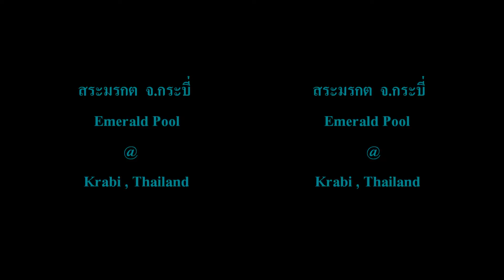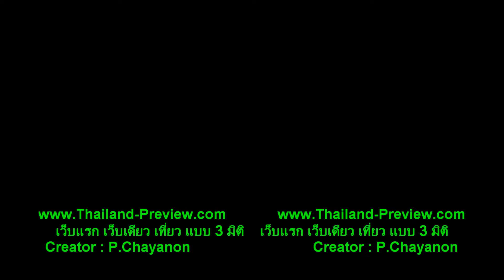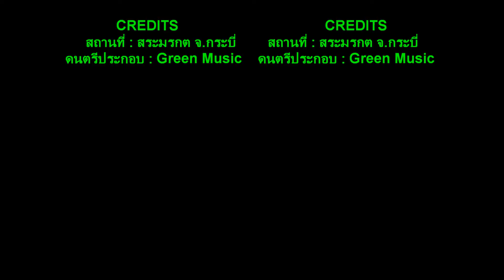3D-Tour : สระมรกต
3D SBS for VR Glasses :